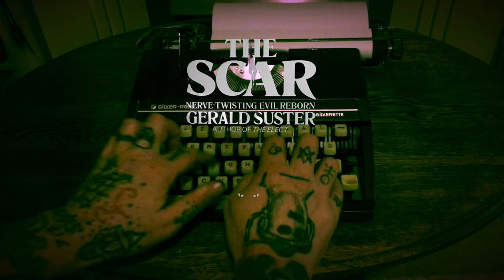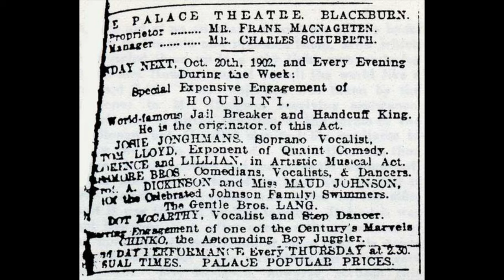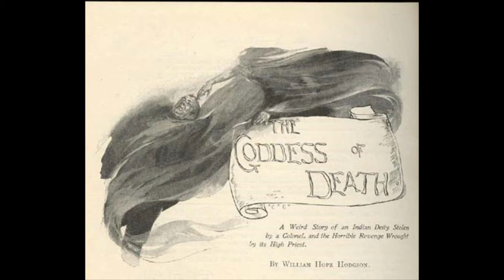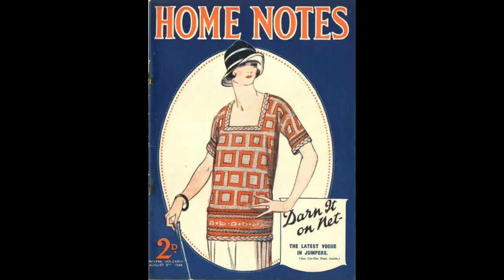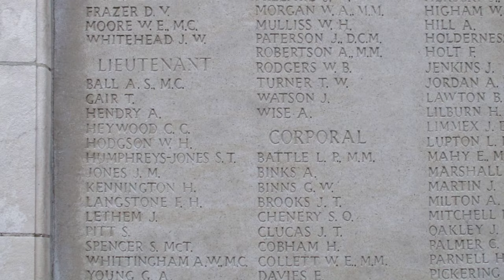The Unusual Life of William Hope Hodgson - Horror Book Blurb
A look at the life of one of the greatest authors of weird fiction ever.